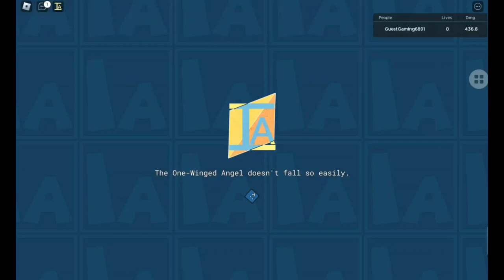Vs Matter Bossfight - Roblox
Game : Doors